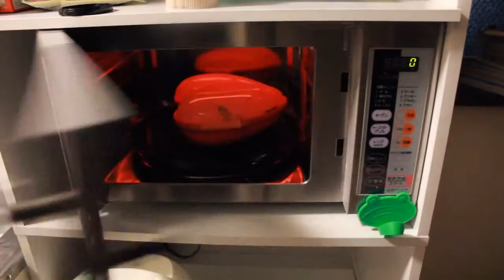鮭とマヨネーズ焼きをオーブンで焼いた